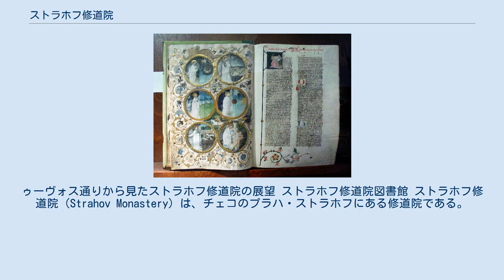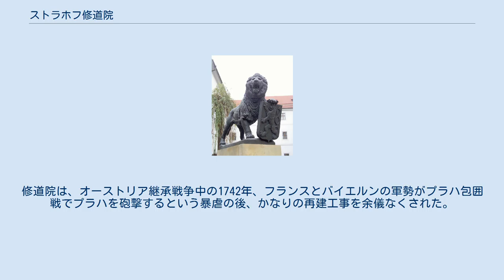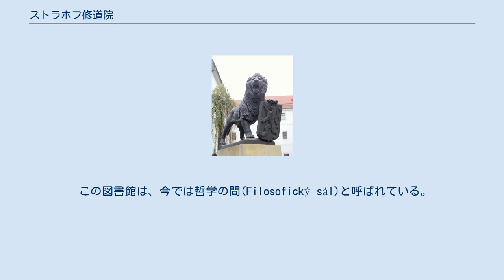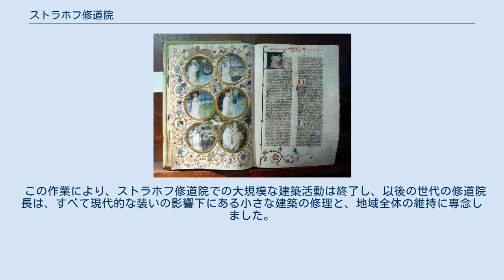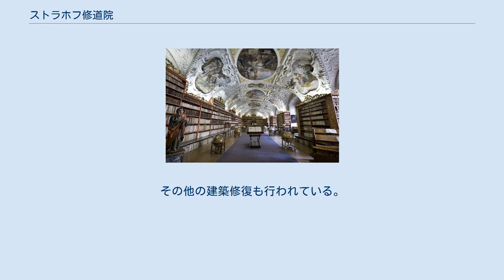ストラホフ修道院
ゥーヴォス通りから見たストラホフ修道院の展望 ストラホフ修道院図書館 ストラホフ修道院（Strahov Monastery）は、チェコのプラハ・ストラホフにある修道院である。
プラハのヨハネ司教であるジンドリック・ズディクとボヘミア公爵ヴラジスラフ2世によって1143年に創設されたプレモントレ修道会の修道院である。
「ストラホフ修道院図書館」という、非常に豪華で美しい広大な図書館があることで有名である。
 オロモウツの司教であったジンドリック・ズディクは、1138年聖地への巡礼の旅から帰ってプラハにも律修司祭のいる修道院を創設したいとの思いに至った。
そこで彼は、プラハの司教とボヘミア公ソビェスラフ1世の支援を受けることにした。
ソビェスラフ1世の死去の後は、ヴラジスラフ2世が引き続き支援を与えた。
ズディクは、1140年ストラホフという地でチェコ人の律修司祭を得ようとしたが失敗し、ライン渓谷のシュタインフェルト(今日のドイツ)のプレモントレ修道会に招聘状を送り、そこから最初の代表団がやってきた。
 修道士たちは、まずストラホフであらゆる宗教的な行事の中心となるロマネスク建築の会堂を備えた修道院をまず木材で建築し始めた。
建物は直に完成し、暫定的な木造の居住区を恒久的な石材で置き換えるべく、修道院の石材での建設工事は続いていった。
 暫定的な木造の居住区を恒久的な石に置き換えるために、建物は徐々に完成し、修道院の石造りの建物の建設が続けられました。
1258年、修道院は火事で甚大な被害を受け、その後修復された。
 修道院は、フス派の時代までは平穏にこの地にあったが、1419年にプラハ窓外放出事件を契機としてフス戦争が始まると、修道院は、1420年には、プラハの市民により攻撃され、略奪を受けた。
本、礼拝用の備品、教会と修道院の両方の備品が焼き討ちにあった。
建築学的には多大な被害はなかったものの、修道院の復旧には長い時間を必要とした。
 フス戦争の時期、イジー・ス・ポジェブラトの治世下、そして16世紀末まで、ストラホフはほとんど瀕死の状態にあった。
さまざまな当局者によって元の修道院とその宗教的生活を復興しようとする試みがなされたが、不首尾に終わった。
 転機が訪れたのは、修道院長にヨーハン・ローヘル(ヤン・ロヘリウス)が着任してからであった。
もともとテプラ修道院のこの聖職者は、1586年にストラホフの修道院長になり、ストラホフの復興に彼の全力を傾倒した。
 彼は修道院の精神的な生活の高揚を目指し、そして、ローマ・カトリックの公式訪問者として、ボヘミアのプレモントレ修道会全体の巡礼者として、彼は物事の物質的な側面にも注意を向けた。
彼は教会を再建し、修道院の建物を復興し、典礼を確立し、新しい寮と食堂を建設し、修道院の庭を新しく設計した。
彼は修道院の重要な基盤を構築するために修道院の土地の多くを取り戻し、施設の維持とさらなる発展のための資金も提供した。
彼のたゆまぬ活動のおかげで、1594年までに（ローベルの任命からわずか8年後）、12人の僧侶のコミュニティが再び修道院に住むことができるようになった。
 聖母マリア被昇天大聖堂は、修道院の中心にある回廊教会である 1612年、ヨハン・ローヘルはプラハの大司教に就任した。
彼のストラホフでの仕事は、その後、新しい大修道院長、カシュパル・クエストンベルクによって引き継がれた。
 彼はローヘルによって始められた高価な仕事を続け、プレラチュアの再建を完了させた。
聖エリザベート病院と薬局が中庭に設立され、修道院の醸造所も建設された。
更に彼は、プラハの新街区にノルバティーン神学校を設立した。
教団のメンバーの神学研究の場として設けられたものである。
 これはすべてが、三十年戦争の間に達成された。
当時、カシュパル・クエストエンベルク自身は、暴力によってプラハから逃げることを余儀なくされた。
彼の建築活動によって発生した費用の財務勘定は約10万トラールに達した。
当時はどんな建築工事にとっても非常に相当多額な金額でした。
この点で、カシュパル・クエストエンベルの出費は、彼の同時代人、アルブレヒト・フォン・ヴァレンシュタインの軍税並だったと言ってもいい。
 プレモントレ修道会の歴史の中で最大の出来事の1つは、クサンテンのノルベルト(英語版)の遺骨の移転であった。
彼はマグデブルクの出身でこの修道会の創設者でもあった。
 教会は...